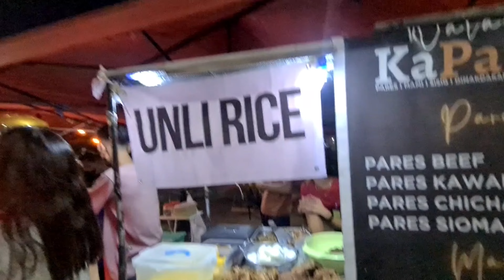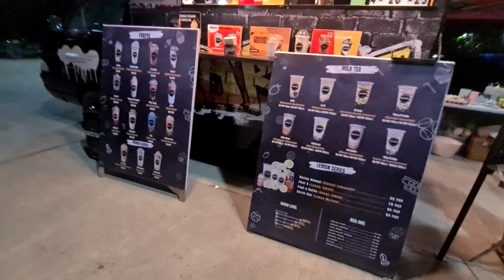Streetfood Market | Night Market | Malolos City Hall.